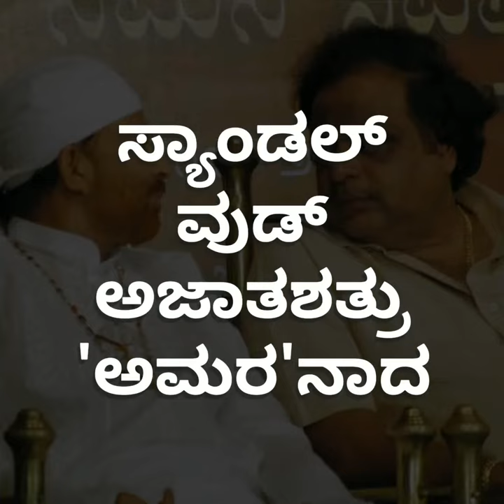Ambarish Last Journey | ಅಂಬರೀಶ್ ಅಂತಿಮ ಯಾತ್ರೆ